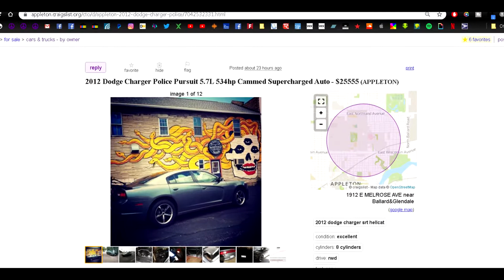Merry Christmas 2019 to my subscribers!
Compiling new data for channel growth research every second of the day. Totally.
My camera: Go pro Hero 3, Canon sx730hs